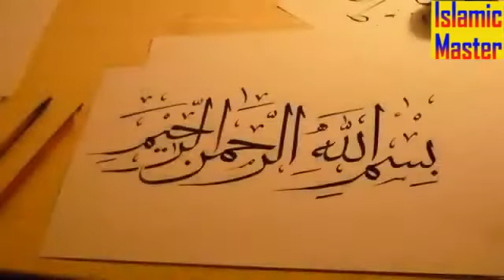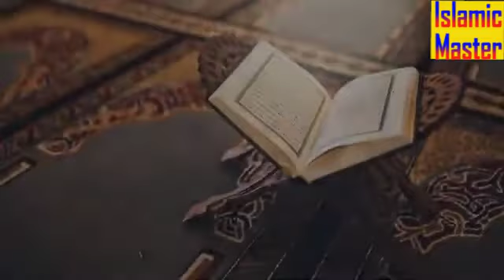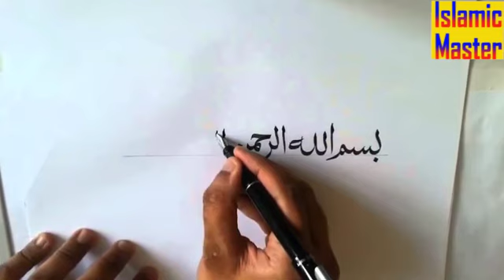Muharram mein sirf aik dafa yeh wazifa kr lain/wazifa for hajat/ Muharram ka wazifa /Muharram 2020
Welcome to Islamic Master !
,Muharram Ka Wazifa 2020
,Rizq ka wazifa
,Muhrram ka amal,
Muhrram ka wazifa,
wazifa for hajat in muharram
wazifa for hajat ubqari
wazifa for hajat after fajr
wazifa for hajat in 1 day
Muharram mein Karoba rka wazifa
muharram mein Hajat ka Wazifa,
Hajat puri hogi
wazifa for success,
Wazifa for hajat in Muharram,Muharram ul Haram
,Qurani Wazifa
,Muharram mai har maqsad mein kamyabi
muharram ul haram ka wazifa
wazifa for muharram ul haram
wazifa for muharram
ubqari wazifa for muharram
wazifa for 1st muharram
special wazifa for muharram
wazifa muharram ka
wazifa for 9 10 muharram
muharram wazifa for husband
wazifa for muharram
wazifa
islamic wazifa
wazifa in islam
wazifa for any problem
Islamic Master